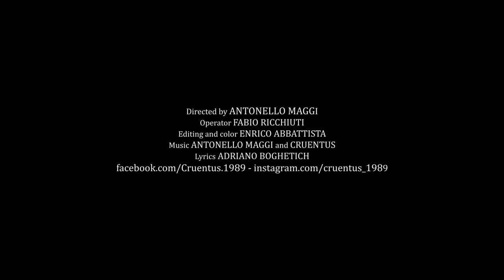CRUENTUS - Circles (OFFICIAL VIDEO)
Taken from the album "Fake" (Triple A Events Rec.), out October 15th, 2019
Recorded, mixed and mastered by Massimo Stano
at Mast Recording Studio (Bari), June/July 2019

Directed by ANTONELLO MAGGI
Editing and color ENRICO ABBATTISTA
Operator FABIO RICCHIUTI
Music ANTONELLO MAGGI and CRUENTUS
Lyrics ADRIANO BOGHETICH
Album cover MARIARITA RENATTI

CRUENTUS line-up:
Nicola Bavaro - vocals
Antonello Maggi - guitars
Domenico Mele - guitars
Adriano Boghetich - bass
Valerio Di Masi - drums

Lyrics:
“ If we admit than human life can be ruled by reason,
Then all possibility of life is destroyed.”
(Lev Tolstoj, ‘Vojna I Mir’)

Endless lines
Not straight ones
The head eats the tail
The shape reveals the veil
Not straight ones
Just endless ones

Shapes floatin’ in space
Some with pain some with grace
The earth is full the mind is full
Choose the one to pull
It’s the same you leave
Embraced in the same steel

Endless lines
Not straight ones
Not straight ones
Just endless lines

Starting from sorrow
Reaching beauty tomorrow
In circle we roam
To repair our life that grows
Shapeless memories remembered
Lead to the point you mastered

We chase the end of our limits
Ignore where they’re born
Life is circles
Any point is the beginning
Any point is the end

We are circles
Life is circles
Endless lines